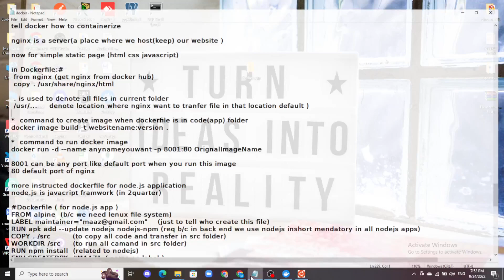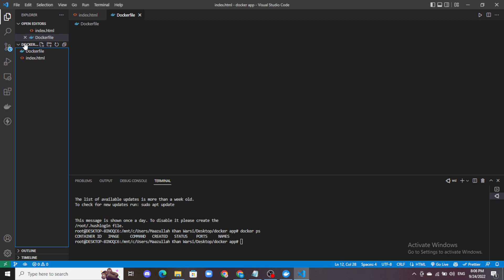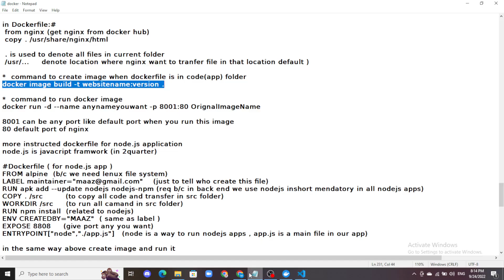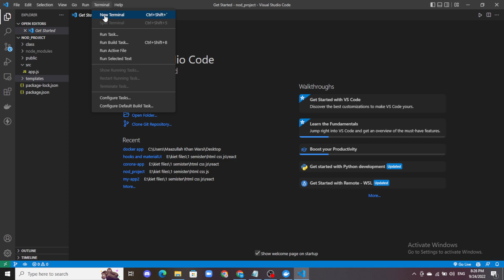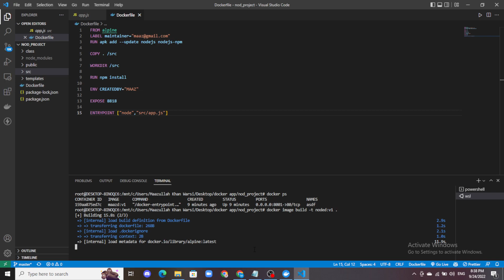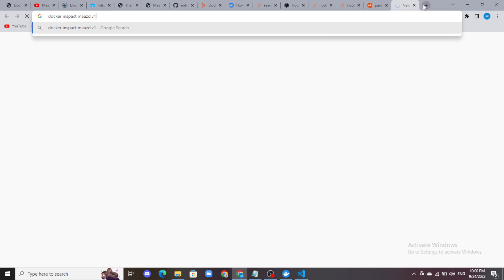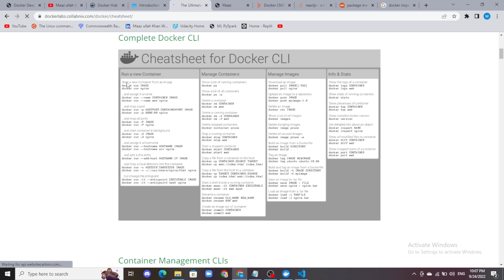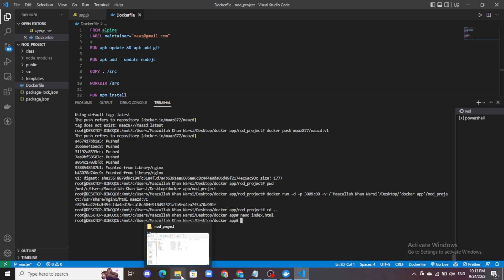Deep dive Docker creating Dockerfiles Video# 3 hindi/urdu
00:00:00 Introduction
00:02:00 simple Nginx Dockerfile
00:17:00 Node docker file
00:28:00 Upload Image to Docker Hub
00:34:00 history and inspect command
00:37:00 Bind Mound (volume)